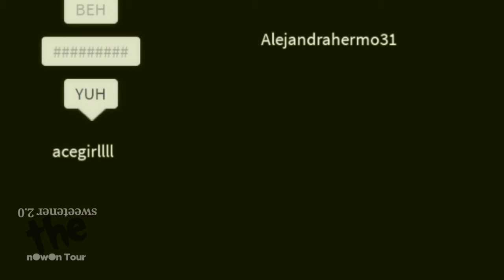Ariana Grande - Break Up with your girlfriend, I'm bored (Sweetener 2.0 The nowon tour) [ACT 1]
Republic Records